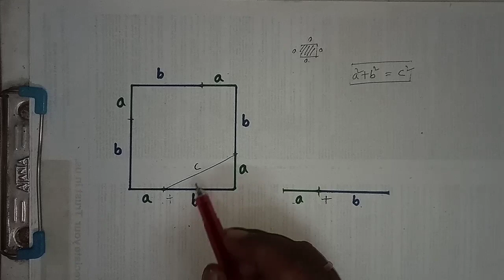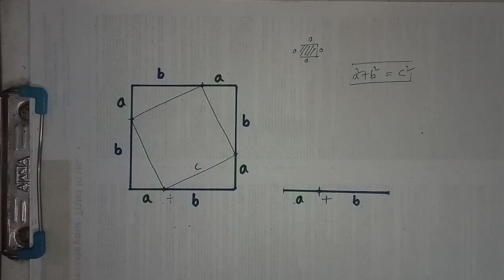The Pythagoras Theorem part 1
This video for all competitive exam ..
About the description
Railway Reasoning online vvip .imp
This video discussion with average part 1 math solved for ssc ,railway, group d,